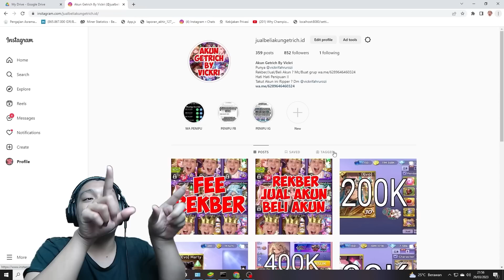SKILL SUPER BUONCOSSSSS || GETRICH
Mau Rekber/Cari Akun Lgr ? Langsung Dm aja
Langsung Cek Voucher Google Play di Item ku , Aman,Murah, dan Terpercaya
Bisa Untuk Beli Item berbayar Dan Upgrade Premium Pass Akun LGR Kalian !